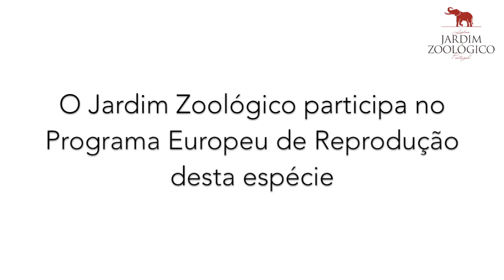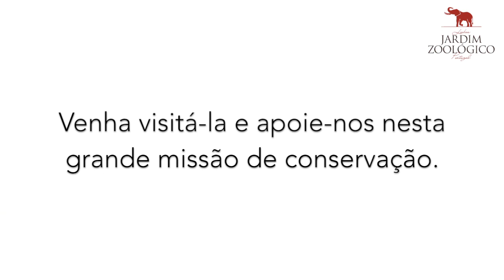Nascimento de Órix-de-cimitarra | Jardim Zoológico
O Órix-de-cimitarra é uma espécie extinta na natureza, existindo apenas sob cuidado humano e em áreas protegidas e vedadas. A caça, a perda do habitat e a competição com o gado doméstico foram as causas para a sua extinção.

Jardim Zoológico trabalha todos os dias para desenvolver e promover um parque zoológico e botânico, como um centro de conservação, reprodução e reintrodução de espécies em vias de extinção, através da investigação científica e da educação.